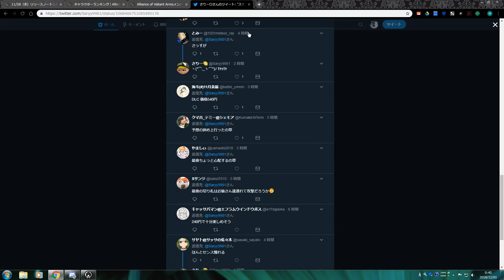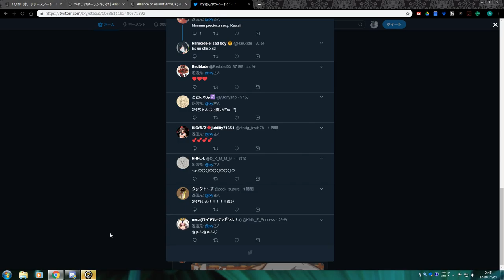クイマ脱出6キル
4:00~